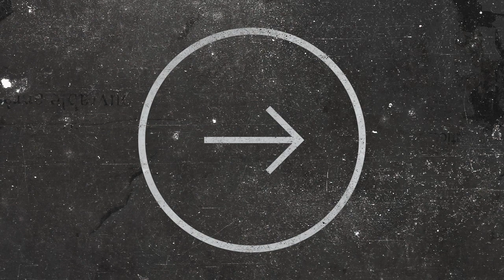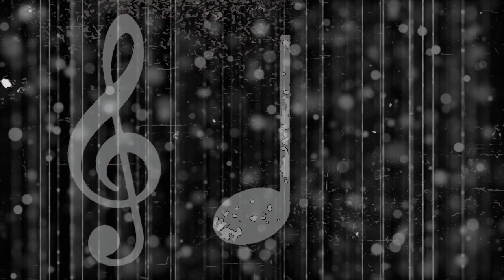Emily Finch - Never Finish (Recorded Live 2012)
She walked into my studio, sat down and played this. I secretly hit record and thank god I did!!! because she never played it again until 10 years later ..